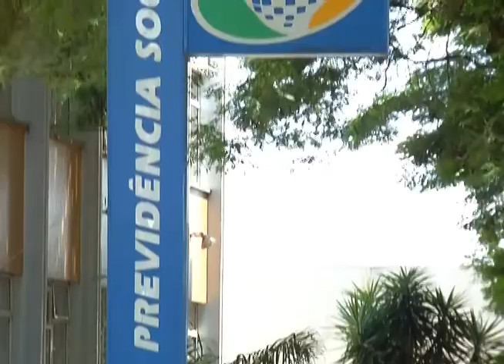TV UP / UP NOTÍCIAS - Recadastramento para aposentados do INSS (07/02/2012)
Matéria exibida no telejornal UP NOTÍCIAS em 07/02/2012. Repórter: Isabela de Oliveira e imagens de Estevam Augusto.